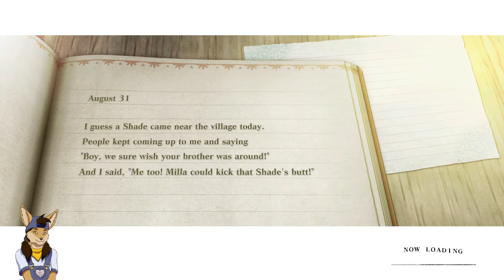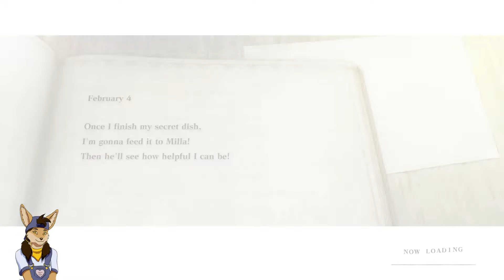Let's Play NieR: Replicant (Blind) (Part 12): Loyal Cerberus